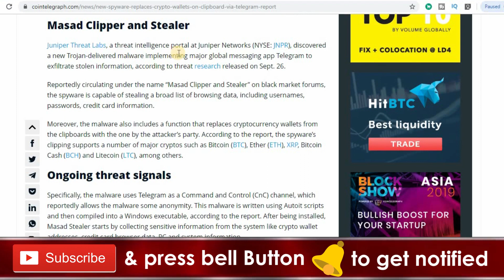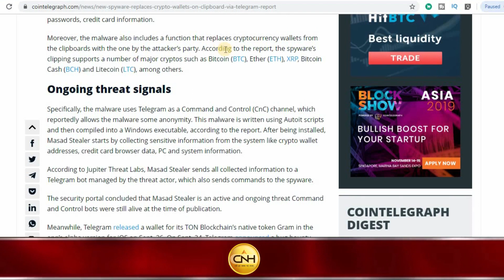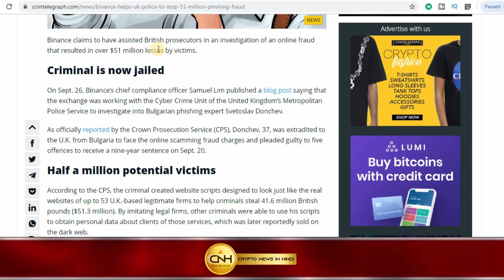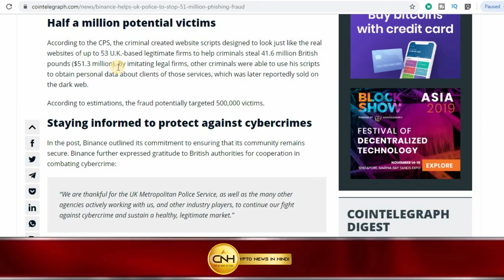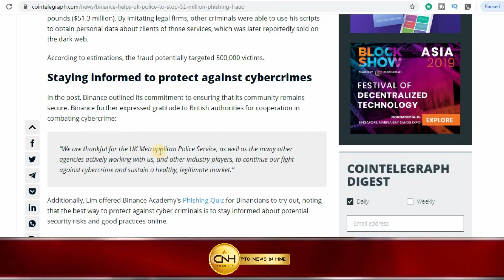जानिये कैसे Binance ने $51 Million Phishing Fraud को रोकने में की मदद